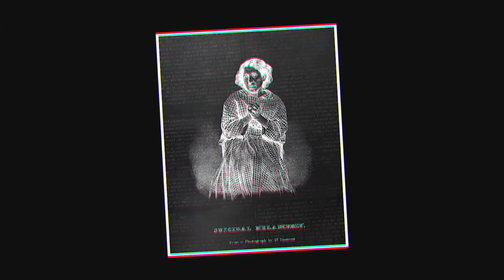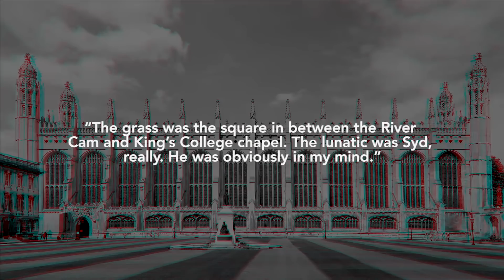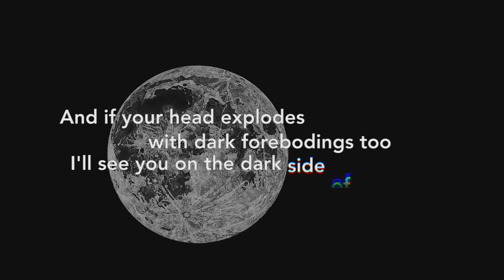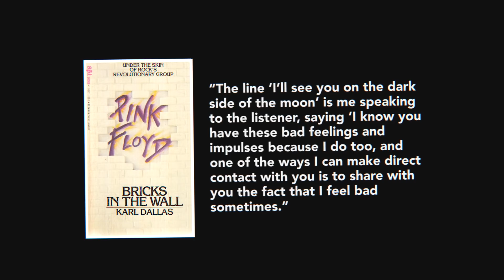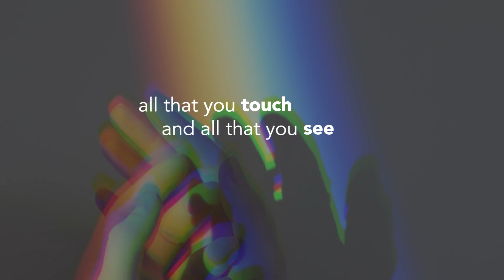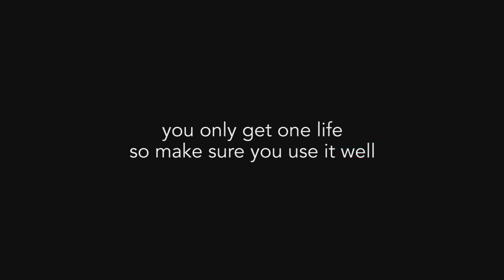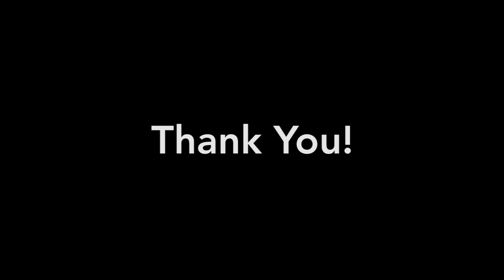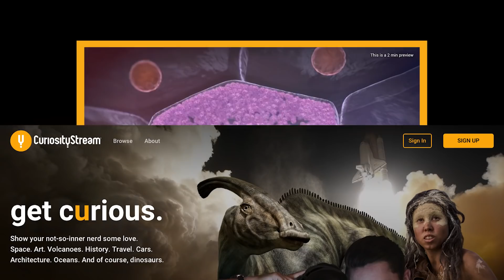Brain Damage/Eclipse | The Dark Side of the Moon Project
00:00 Mental Illness
00:56 Syd Barrett
04:12 Chorus
05:38 Musical Arrangement
06:21 The Moon
06:53 Eclipse
08:10 Tying it Together
11:02 Conclusion and Thanks